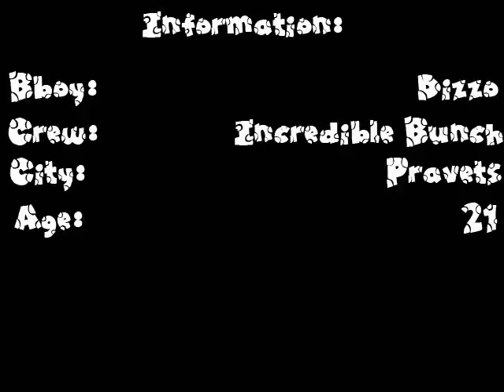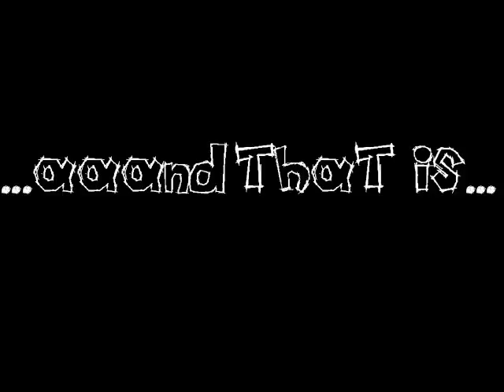Bboy-Dizzo first trailer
IncredibleBunch-Bboy-Dizzo first trailer.Bboying from 3 years!!!He is from Pravets-Bulgaria